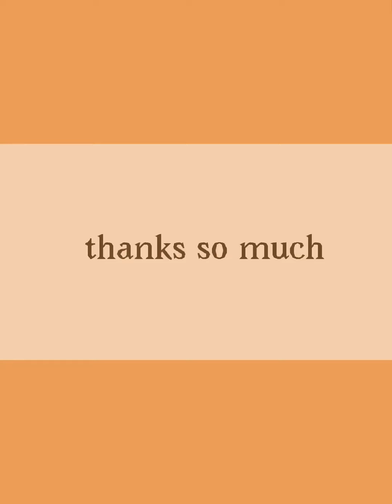2018 animation rewind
I’ve improved so much thanks guys for everything for years I’ve wanted to become a famous animator like my fellow animators like kitty kitten foxey XD and so much more but I thought I would never be as good but putting so much into this makes me see how far I’ve come I love you guys so much
Bye my gemstones~💎🐾